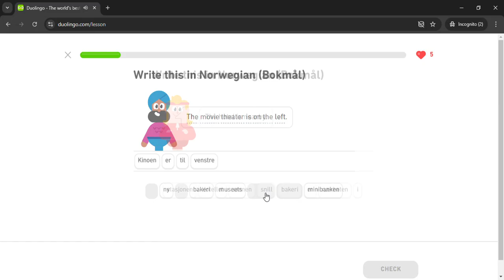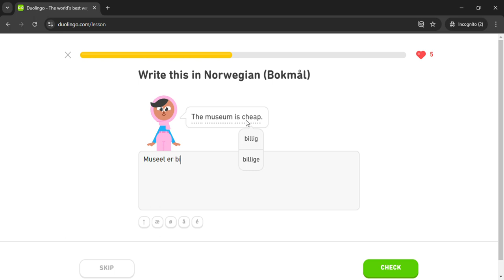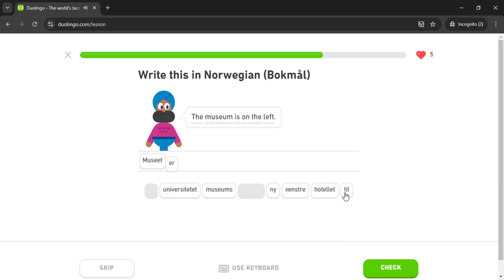Duolingo #131 Norwegian - English (Part 16 - Directions)